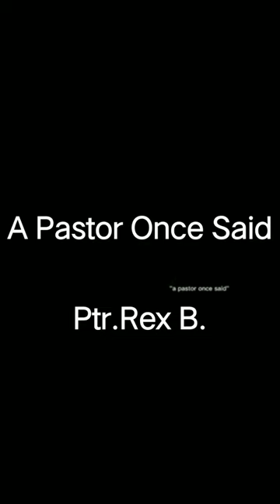Ilocano Preaching " sirib iti Sao iti Apo"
ilocano christian song with lyrics ,ilokano inspiring music,Worship songs, praise and worship songs, , gospel worship song,karaoke songs, sing king karaoke, love songs, romantic love songs,
beautiful opm love songs,  , old songs 70s 80s 90s